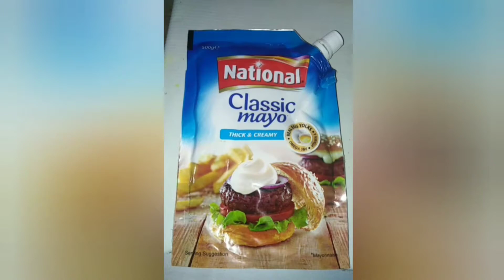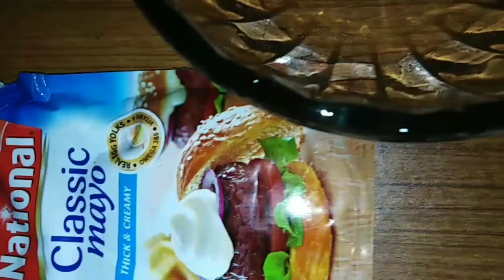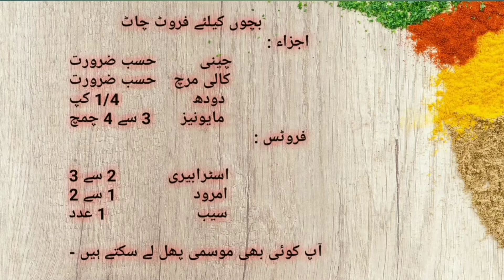How To Make Creamy Fruit Salad | Healty Salad For Kids | By JM Cooking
JM Cooking
jm cooking
Fruit salad recipe by JM Cooking.
Fruit salad banane ka tarika by JM Cooking.